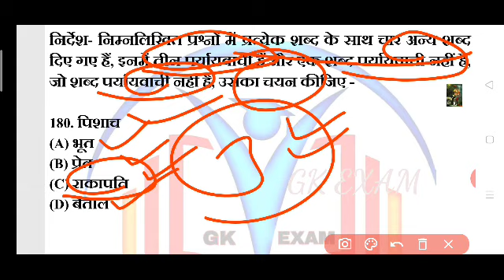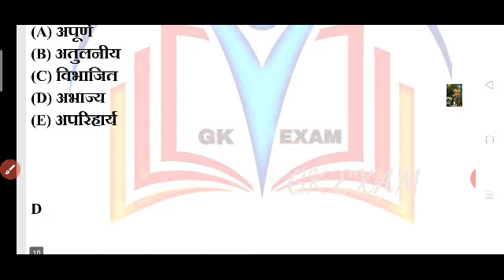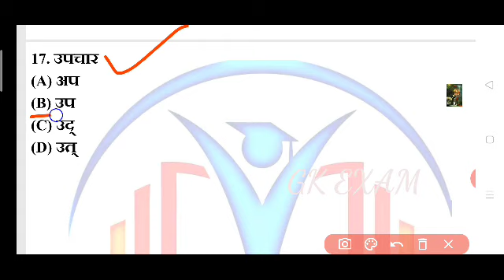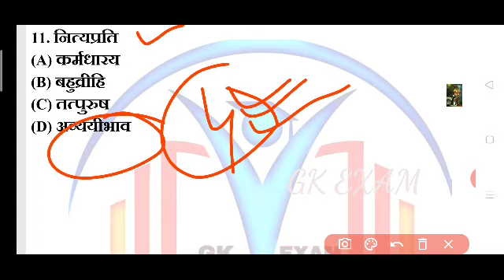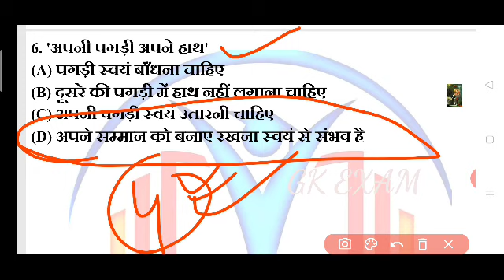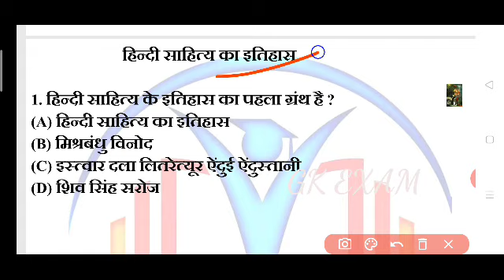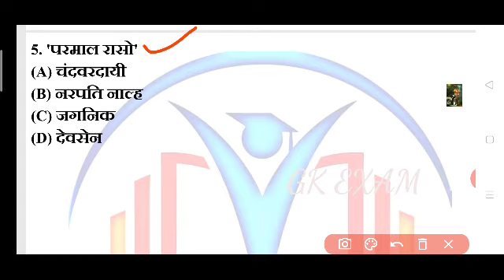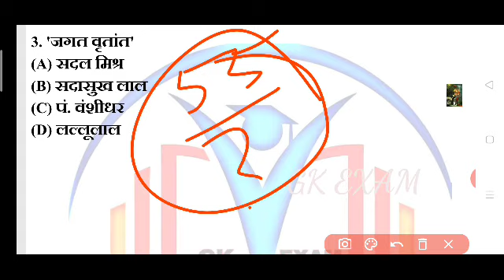rajasthan highcourt ldc//high court clerk//rajasthan jr accountant/rajasthan highcourt ldc exam date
rajasthan jr. accountant vacancy,